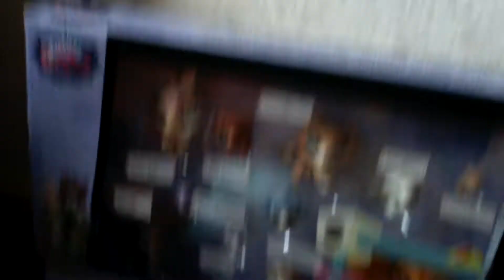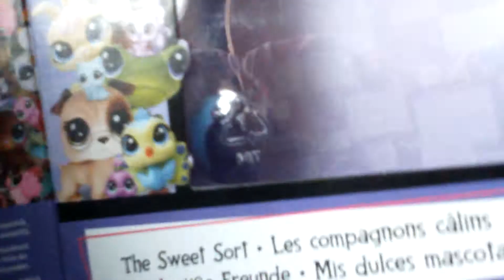Ubonxing:2 большой набор lps ,,The Sweet Sort"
Простите пожалуйста за плохое качество просто я снимал в не очень удобном месте:3